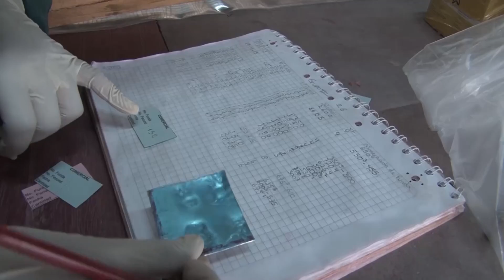Proceso de obtencion de semilla (palma)